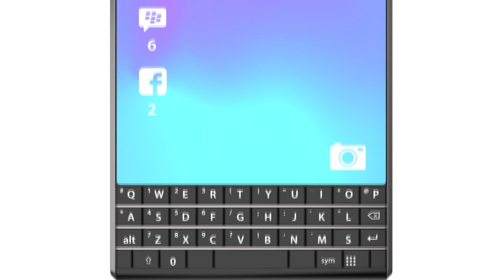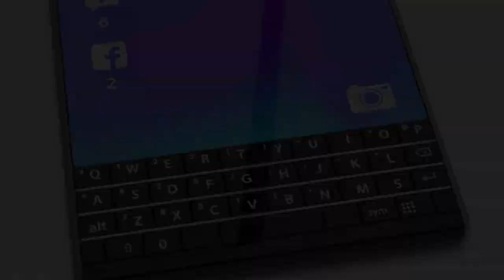BlackBerry Classic 5G First Look, Trailer, Concept, Introduction,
he Blackberry Classic 5G comes as delight to the users who prefer QWERTY but don't want to live with a Big display anymore. It also brings back the trackpad and navigation keys that was absent in its predecessor, for added convenience. In addition, it drops the taboo of enterprise-only image of Blackberry smartphones with a host of connectivity and entertainment features.The Blackberry Classic 5G continues the legacy of QWERTY devices where Blackberry rules the roost. The phone flaunts a 5-inch 1920 x 1080 pixel touchscreen display, which is largest till date on a Blackberry QWERTY smartphone.The Blackberry Classic packs an 48MP + 12MP + 8MP primary camera and a 16MP front camera. The rear camera is accompanied by an LED flash and has the capability to record 2K videos.The Blackberry Classic holds connectivity features like 3G, 4G LTE (5G), Wi-Fi, Bluetooth, GPS, NFC etc. It has been equipped with a 5,000mAh battery.BlackBerry BlackBerryClassic5G Phoenix by Lucjo Commons — Attribution-NoDerivs 3.0 Unported — CC BY-ND 3.0Free Download / Stream promoted by Audio Library